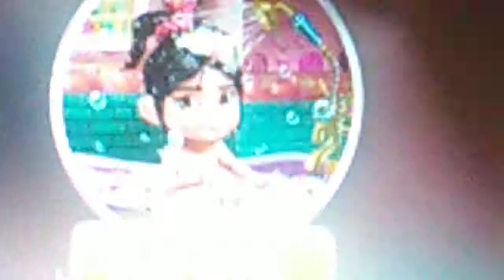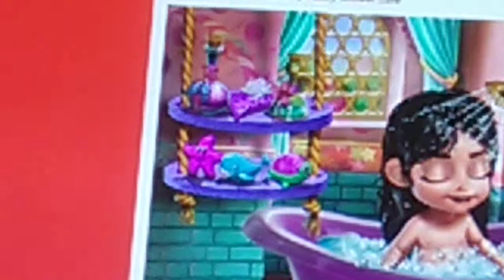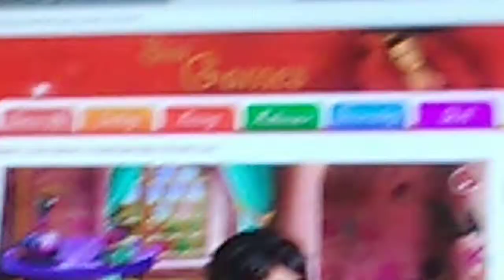Miriam mi juego